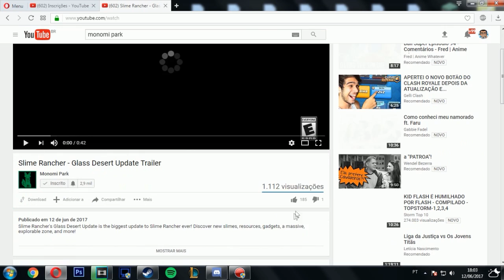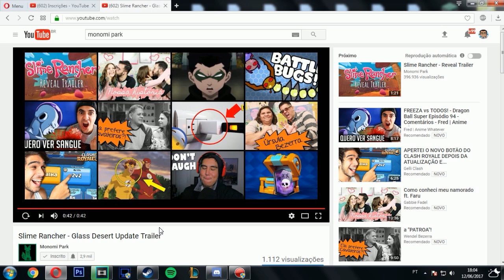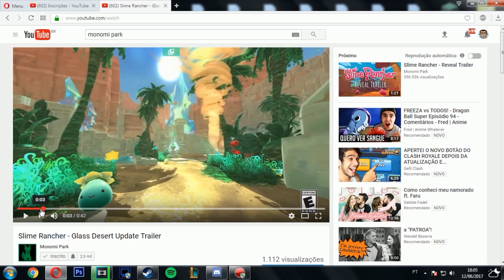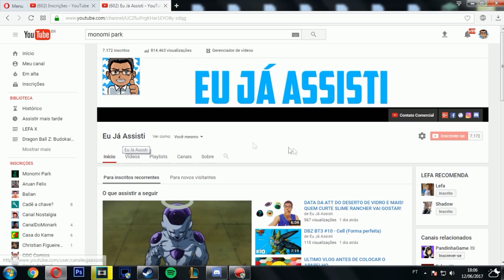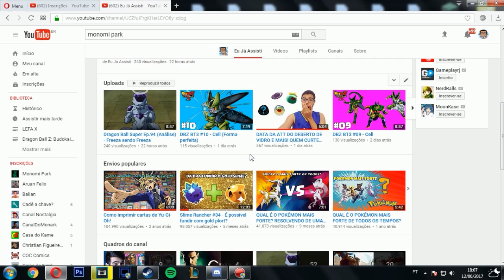O UPDATE DO DESERTO DE VIDRO (ÉPICO DEMAIS GALERA!)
► Oi, meu nome é Alef, mas pode me chamar de Lefa (^-^)